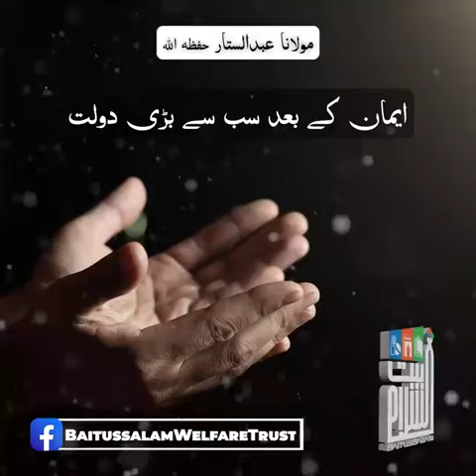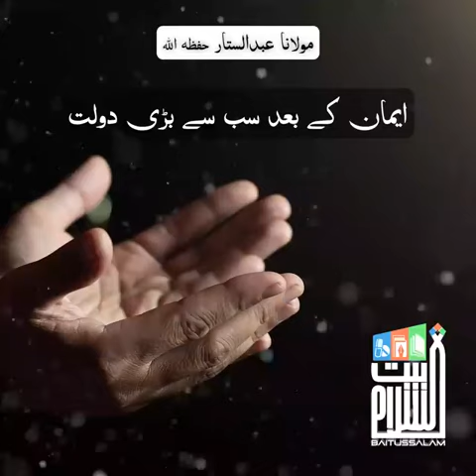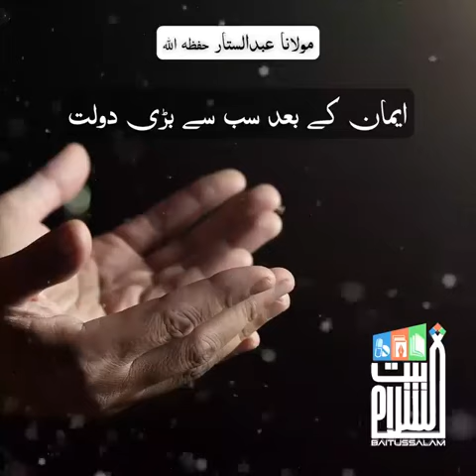🔴 The Greatest Wealth After Faith | 6 September 2023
🔴 The Greatest Wealth After Faith
Hazrat Maulana Abdus Sattar Sahab DB
Baitussalam
6 September 2023